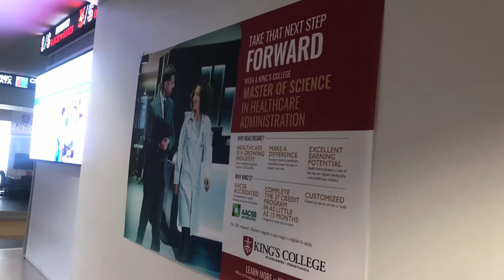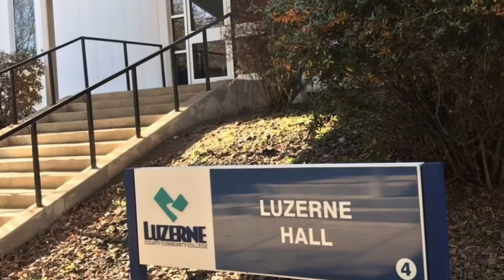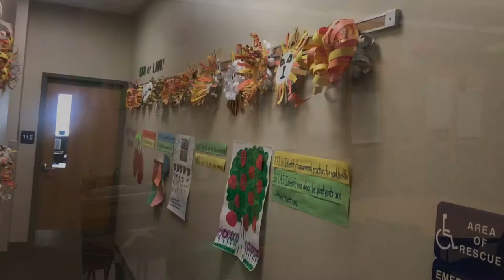King's College Academics Tour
Follow King's College Admission Counselor Madison Hindmarsh as we take a look at all of our academic buildings here on campus. You will have the opportunity to step inside our laboratories and exam rooms at The Richard A. Alley Center for Health Sciences, one of our classrooms in the brand-new Mulligan Center For Engineering and much more